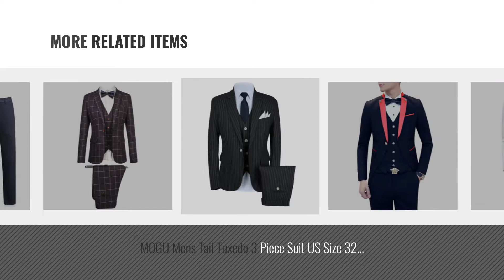Top 10 Mogu Men Suits [Winter 2018 ]: MOGU Mens Suits Slim Fit 3 Piece US Size 34 bright Red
New! 2019 Black Friday / Cyber Monday Suits Deals and Updates.

Black Friday / Cyber Monday MOGU Mens Suits Slim Fit 3 Piece US Size 34 bright Red by MOGU

Black Friday / Cyber Monday Men's Slim Fit 3 Piece Dress Suits Prom Dress Suit Set US Size 32(Tag Asian Size M) Black by MOGU

Black Friday / Cyber Monday Mens One Button Slim Fit Plaid Suit Blazer+Vest+Pants US Size 40 (Lable 5XL) by MOGU

Black Friday / Cyber Monday Mens 3-Piece Slim Fit Casual Winter Dress Suits Set Blazer+Vest+Pants US Size 36 (Label by MOGU

Black Friday / Cyber Monday MOGU Mens 3 Piece White Dress Suit Set US size 35(Asian Size XL) white by MOGU

Black Friday / Cyber Monday MOGU Mens New Casual Slim Fit Skinny Dress Suits 3 Piece US Size 36 (Label Asian Size XL) by MOGU

Black Friday / Cyber Monday MOGU Mens Tail Tuxedo 3 Piece Suit US Size 32 Black by MOGU